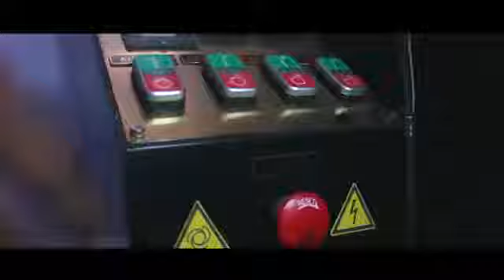NOR COFEE ROASTER (RAMBIPUJI JEMBER)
Noor coffee roaster merupakan bengkel pembuatan alat mesin pengolahan hulu hilir kopi dan mesin kopi yaitu mesin sangrai kopi,bengkel yang berdiri sejak 1 Januari 2016 ini didirikan oleh seorang pemuda yang bernama Achmad kusnandar.Noor coffee roaster menjadi pendukung kemajuan teknologi untuk meningkatkan daya saing, Noor coffee roaster juga meningkatkan kapasitas dan kapabilitas SDM dalam bidang rekayasa alat dan mesin teknologi pertanian.Noor coffee roaster menjadi suatu motivasi bagi masyarakat bahwa Indonesia mampu mengembangkan IPTEK dan teknologi sendiri